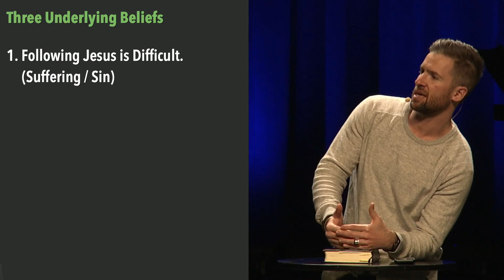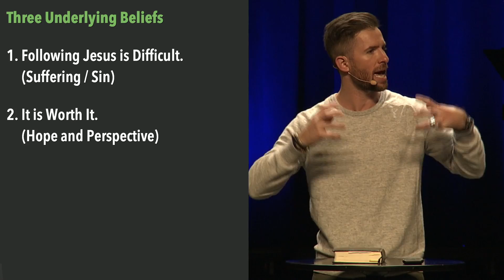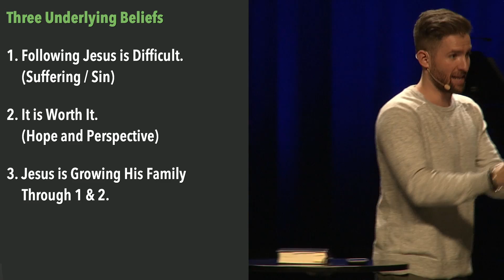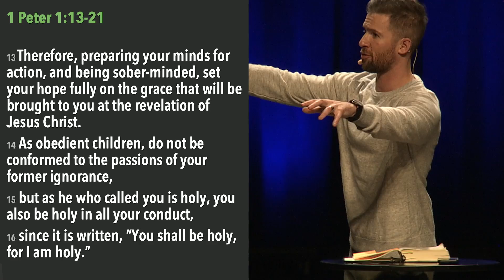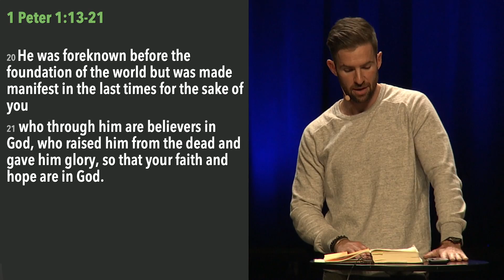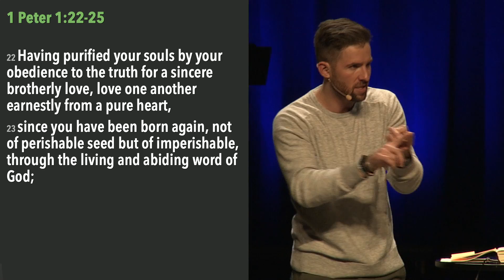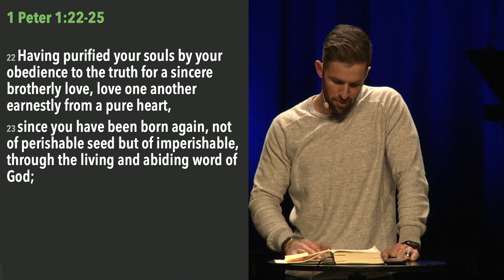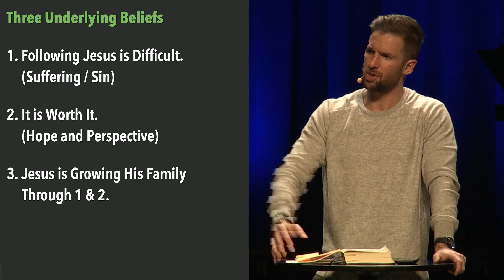January 20, 2019 - 1 Peter 1:13-25 || Living as an Exile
Speaker: Matt Densky